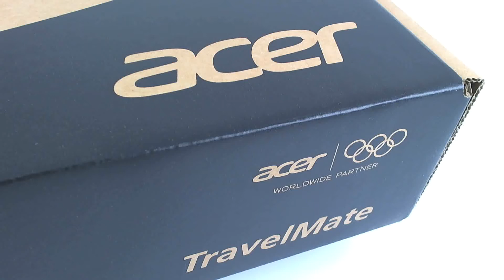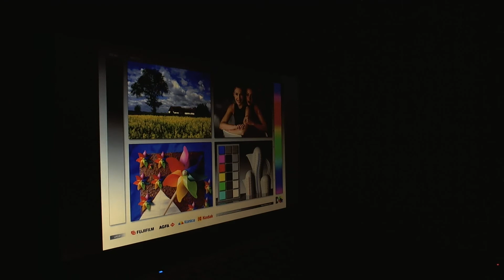Viewing Angles Acer TM 5760G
Viewing Angles of the Acer TravelMate 5760G (15.6" WXGA non-glare) and part of an extensive review of the laptop (EN).